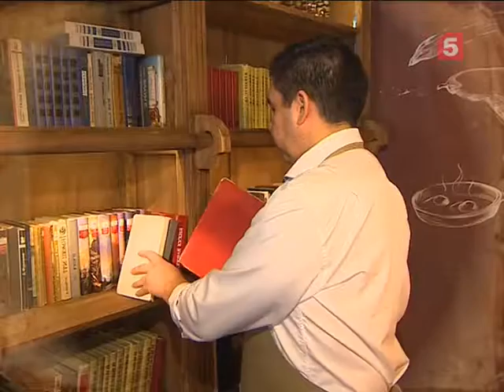Уха изъ стерляди на шампанскомъ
Для приготовления этого блюда понадобятся охлажденная стерлядь, картофель и морковь «в мундире». Но самым главным ингредиентом станет… шампанское!